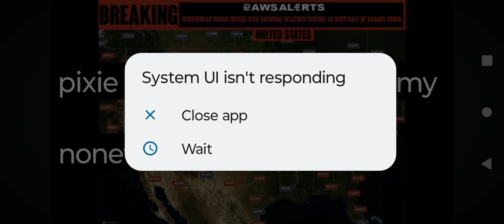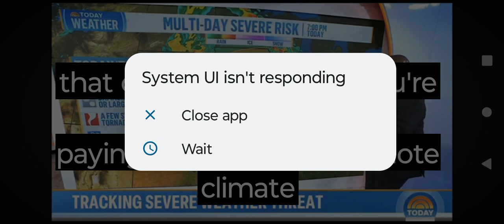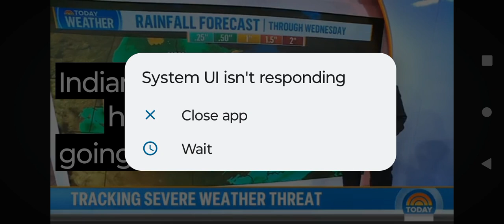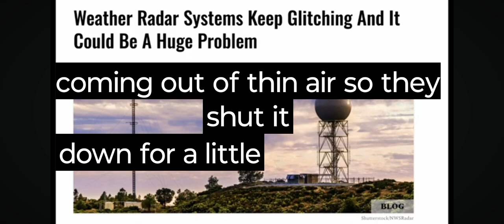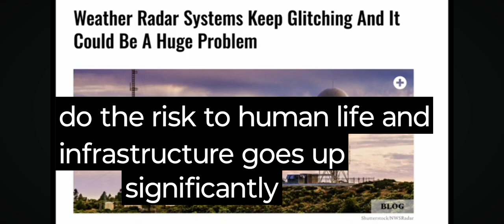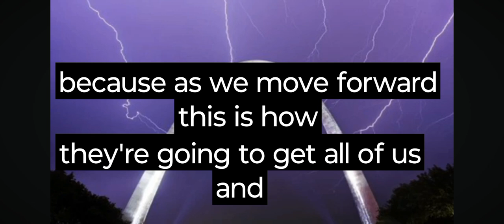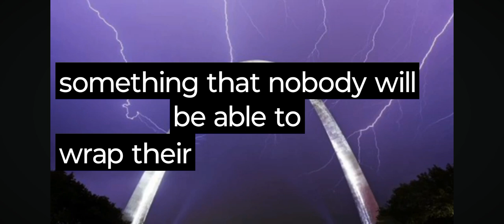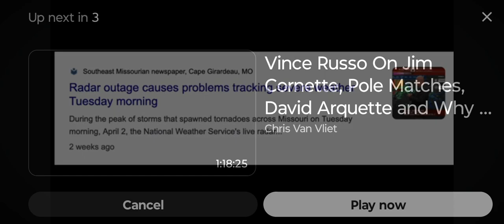WEATHER RADAR ISSUES